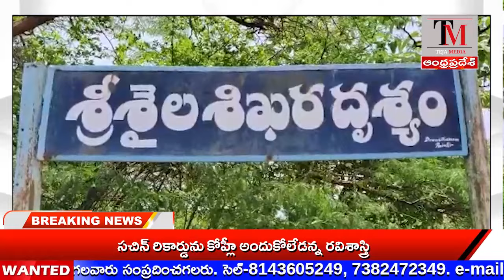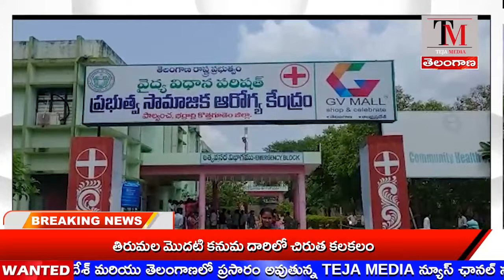TEJA MEDIA//NEWS BULLETIN 27-03-2023